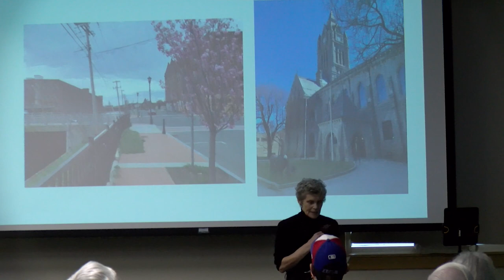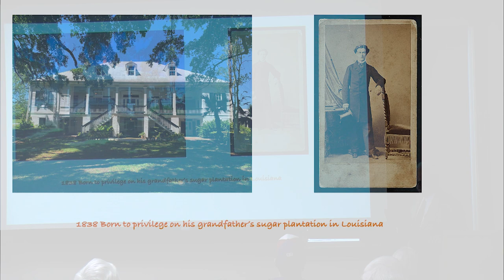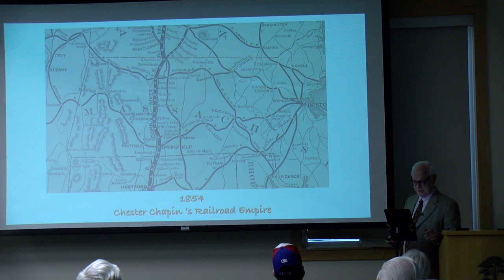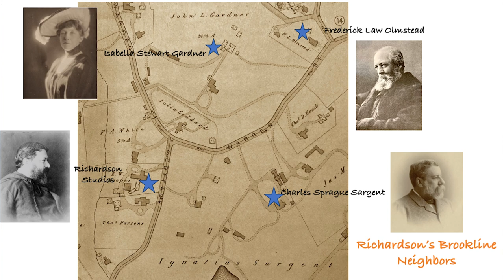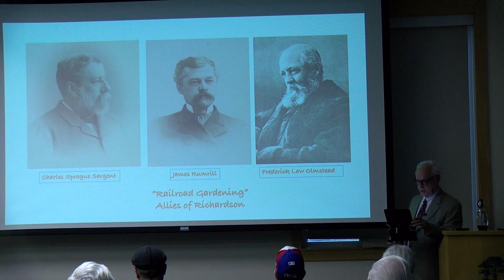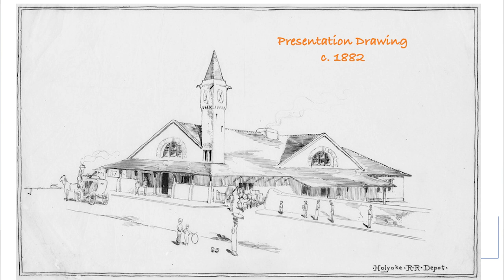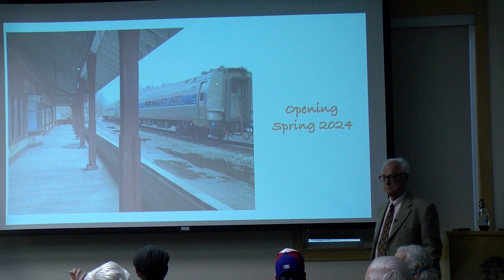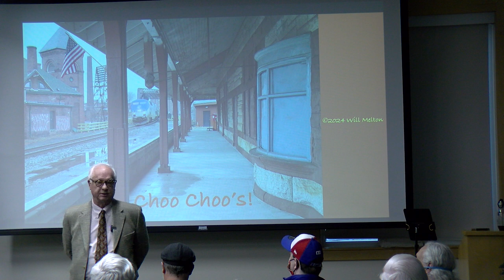Rescuing Richardson's Station - Holyoke's 1885 Train Depot, at the Holyoke Public Library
This is the recording of Will Melton at the Holyoke Public Library with his presentation "Rescuing Richardson's Station - Holyoke's 1885 Train Depot".

Recorded at the Holyoke Public Library on March 26, 2024.